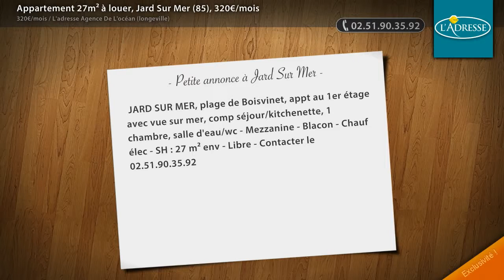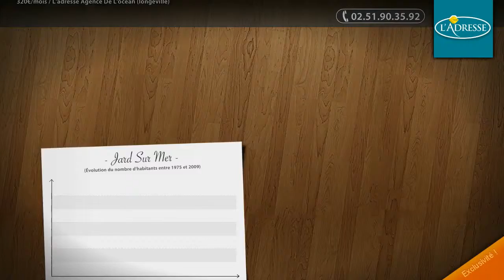Appartement 27m² à louer, Jard Sur Mer (85), 320€/mois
- JARD SUR MER, plage de Boisvinet, appt au 1er étage avec vue sur mer, comp séjour/kitchenette, 1 chambre, salle d'eau/wc - Mezzanine - Blacon - Chauf élec - SH : 27 m² env - Libre - Contacter le 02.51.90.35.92

• AGENCE :
L'adresse Agence De L'océan (longeville) (Longeville Sur Mer)
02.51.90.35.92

• ANNONCE :
Type : appartement
Surface : 27m2
Nb de pièce : 2
Référence : 3171
DPE : 331 kWhep / m².an
GES : 18 kgéqCO2 / m².an